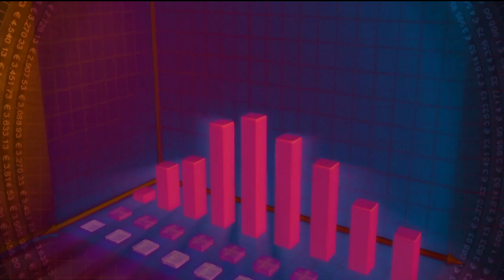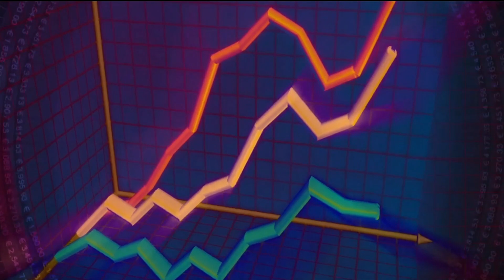The Richest Man in History: Mansa Musa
The Richest Person Ever! The Fascinating Story of Mansa Musa, his Great Empire and Unbelievable Wealth.

When asked, "Who is the richest person in the world?"
or 'Who is the most wealthy individual in history?'
We are prone to think of someone from our own era.

Elon Musk, the founder of Twitter, SpaceX, and Tesla, or Jeff Bezos, the CEO of Amazon, or Mark Zuckerberg, the founder of Meta, or Bill Gates, the founder of Microsoft, are the first names that come to mind.
However, none of these billionaires is the correct answer.
Many people were surprised to learn that the richest guy in the world lived between 1280 and 1337 BC.
His name was Mansa Musa, and he was the Emperor of Mali, with an empire that stretched from Nigeria to the coast of Senegal.

8140% 8.14K/100